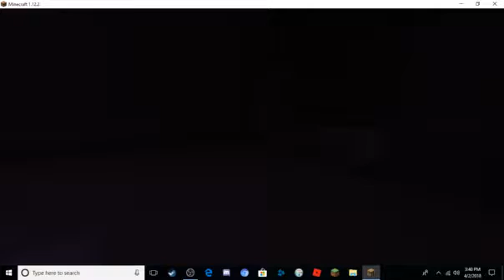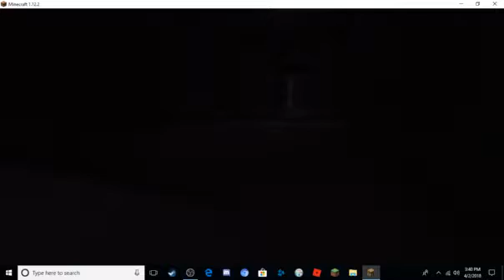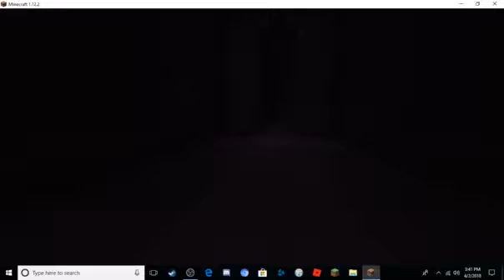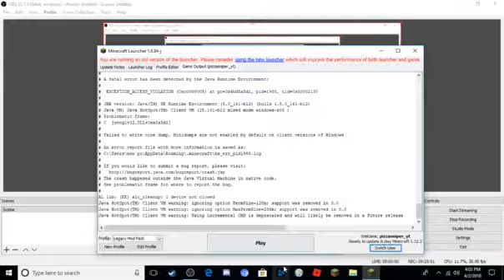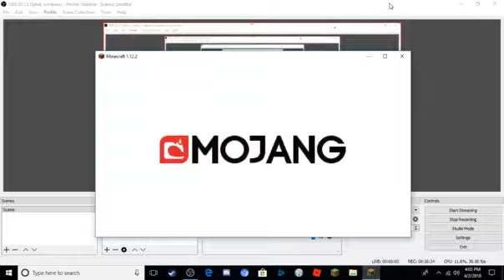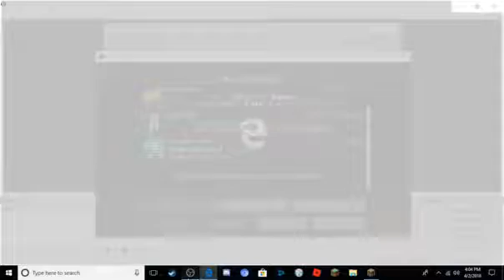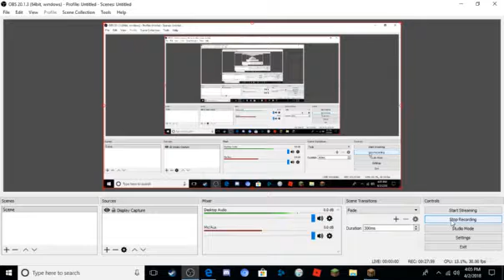minecraft undertale funny rp ep 1 the human